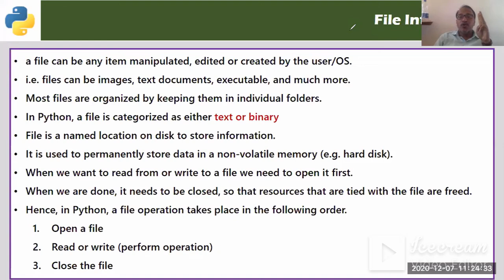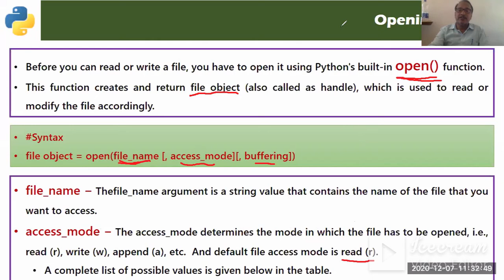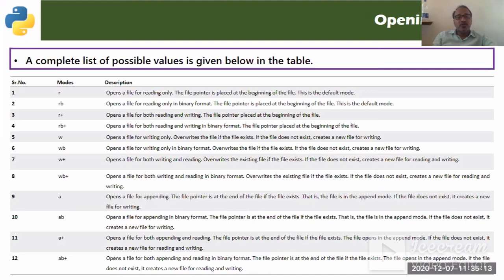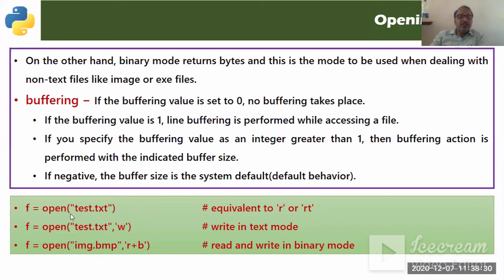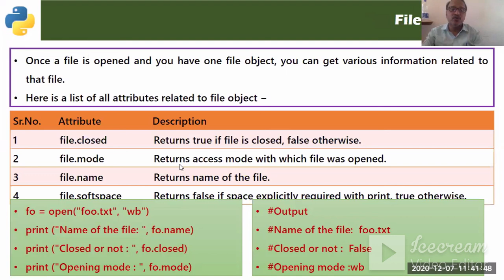File Handling in Python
This video explain Introduction to File handline and how to open file, what are different modes used in file.